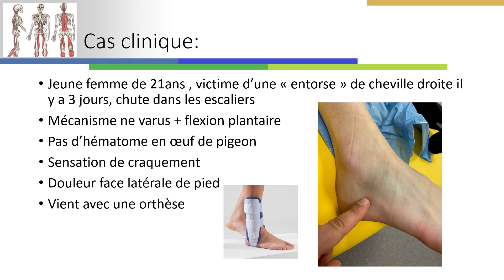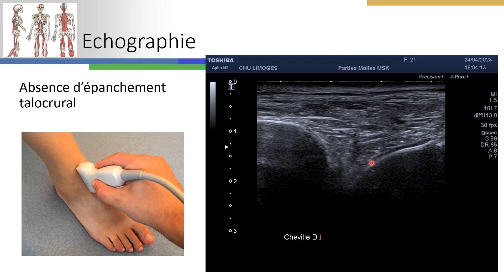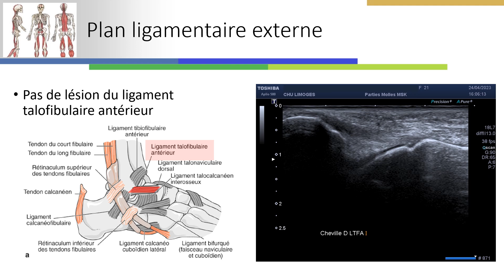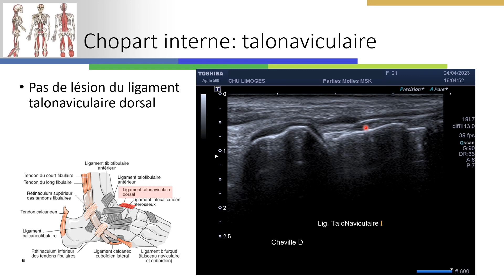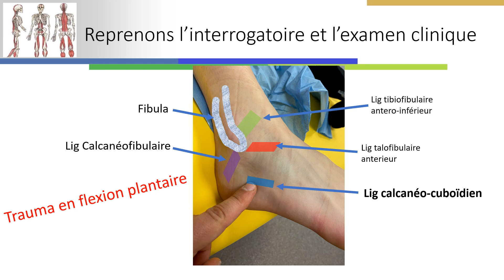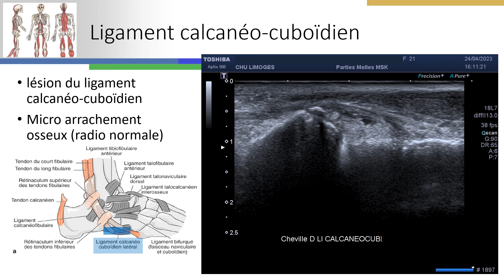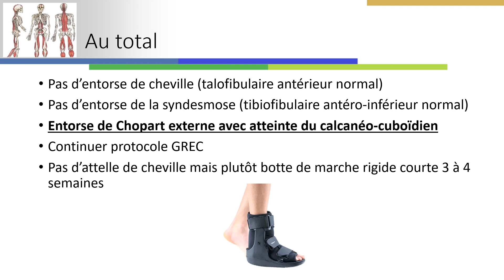Entorse calcanéo-cuboïdienne (chopart externe)